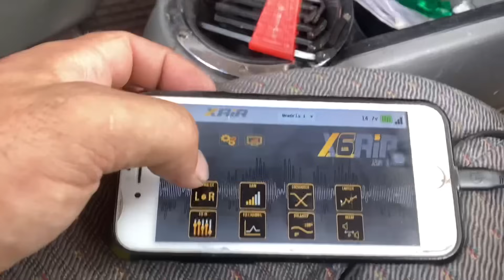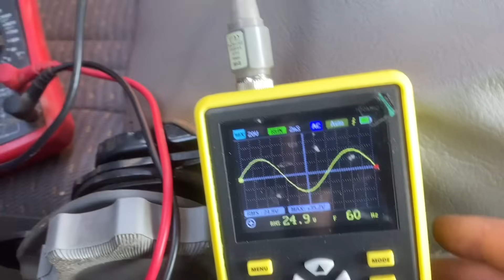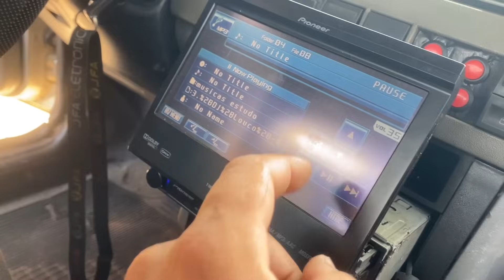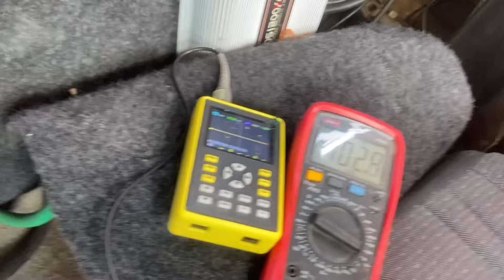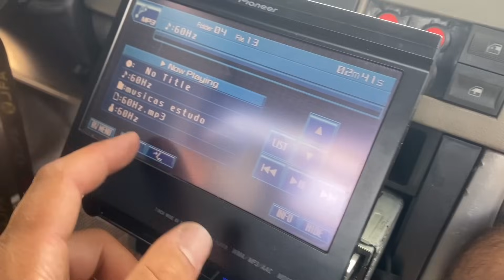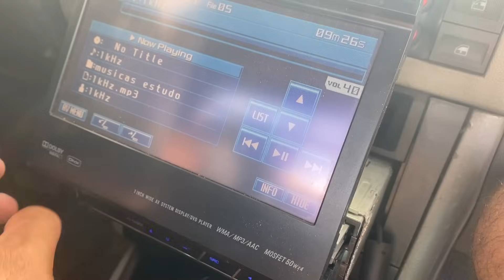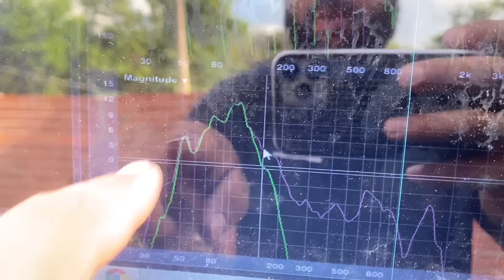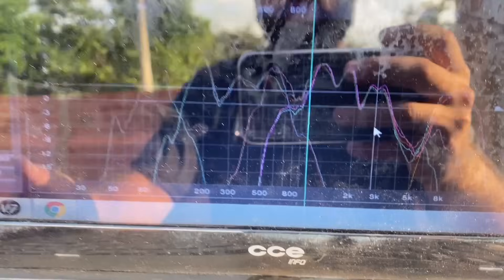ALINHAMENTO/REGULAGEM SOM PROJETO SAVEIRO MAGNATA